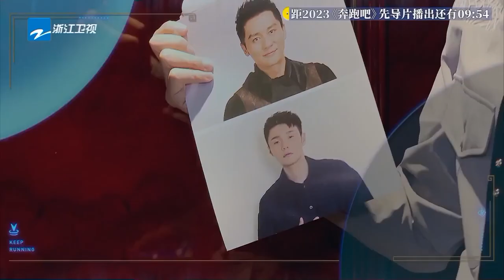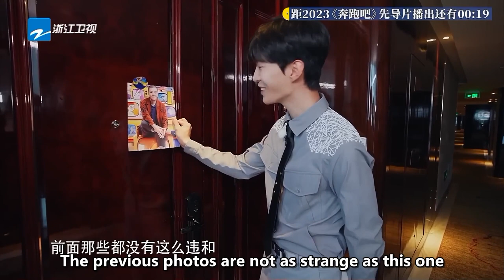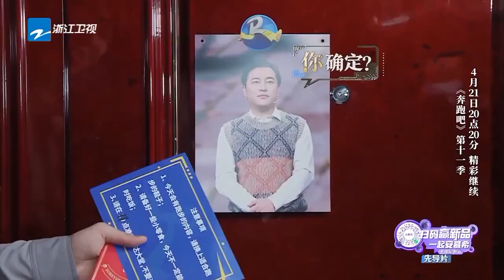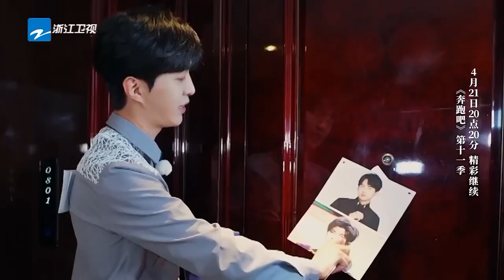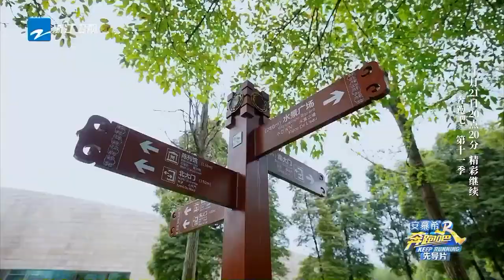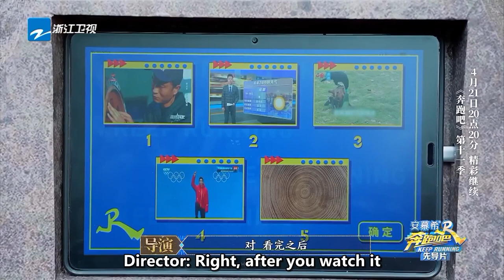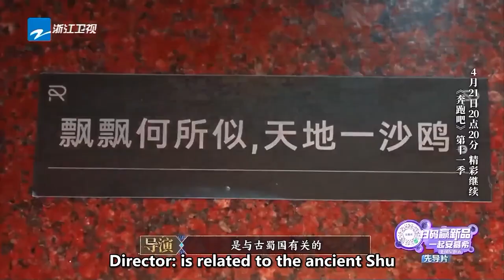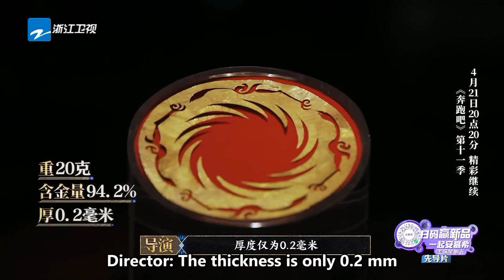【ENG】Fan Cheng Cheng and Song Yu Qi first meeting was too funny! | keeprunning EP0 20230414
KeepRunningS11 Let's run to welcome the spring together🌺
CAST:LiChen